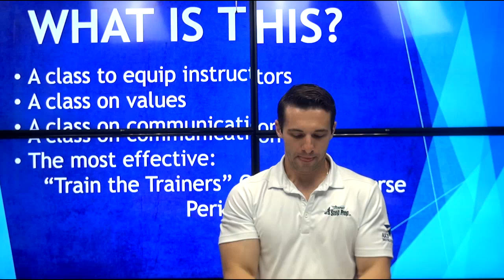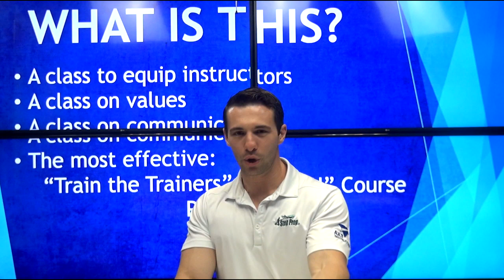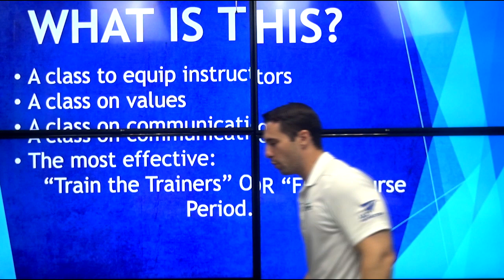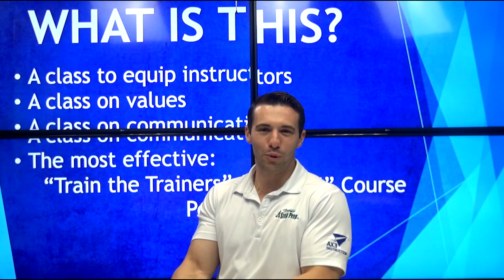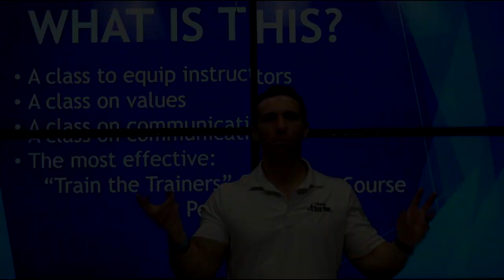Como Ser Un Instructor Effectivo! AX3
Joe Munoz de 1StepPrep esta dando un curso a los instructores de A320 de como conducir un curso de alta calidad!